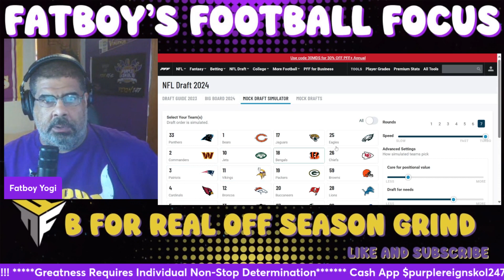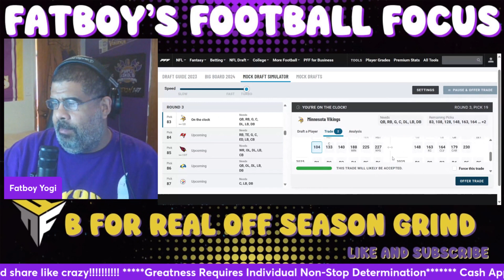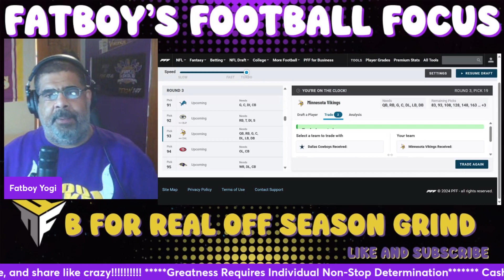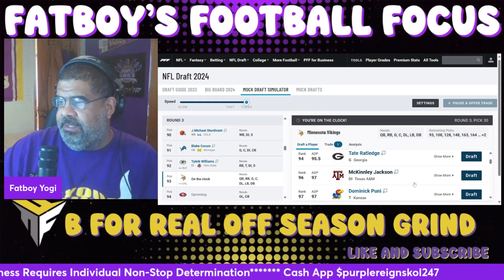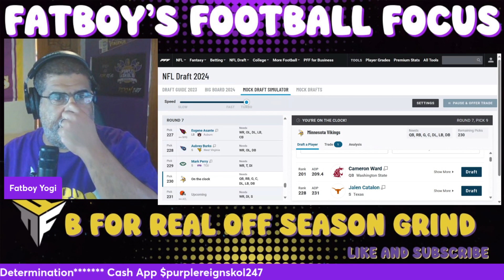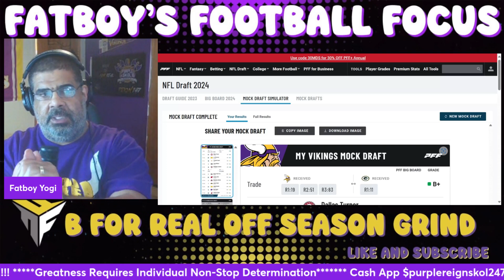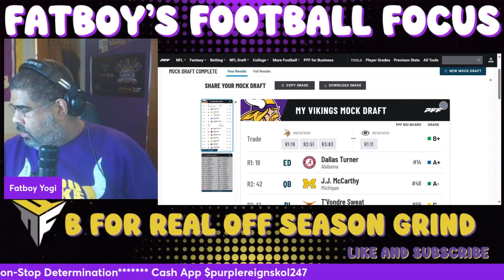Off Season Grind T Vondre Sweat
B For Real  Off Season Grind - T'Vondre Sweat